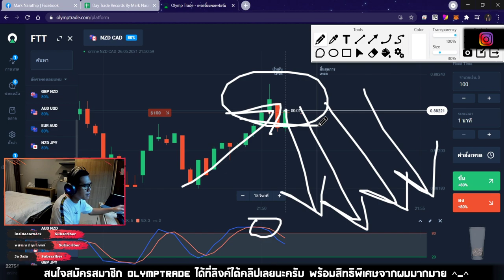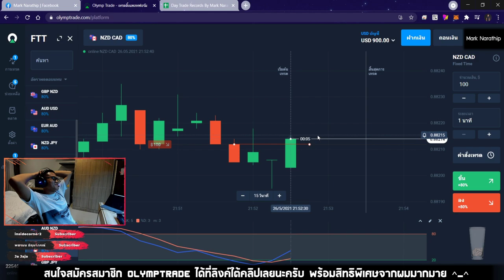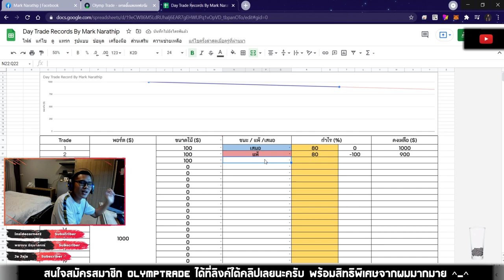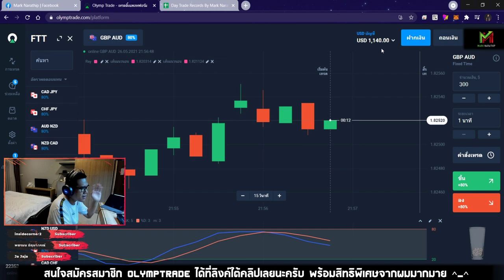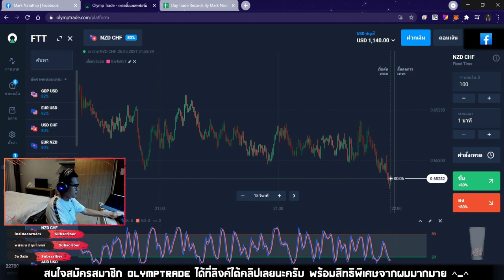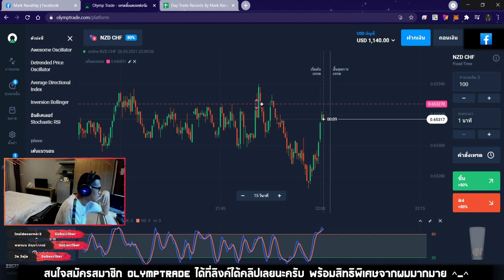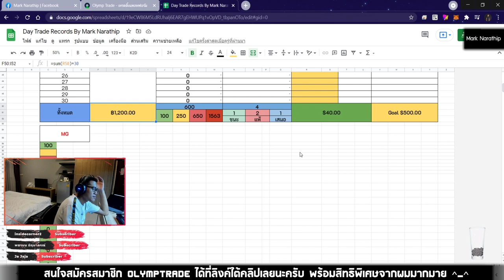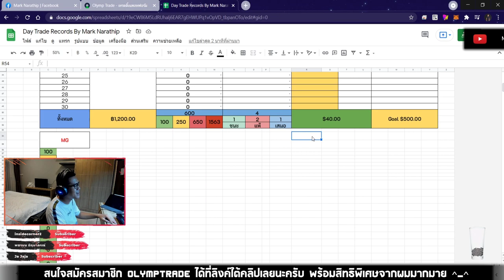เทรดทำกำไรด้วยเทคนิค STO533 ออเดอร์ละ 100 - 300$ แต่... 😱😱😱